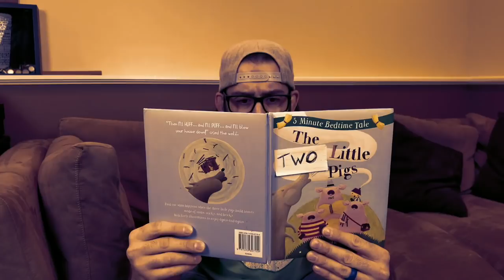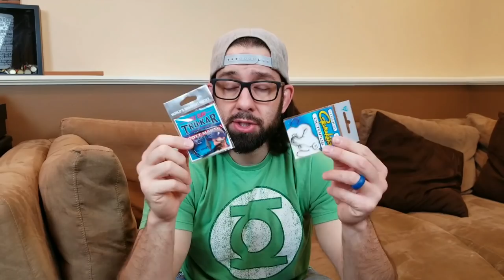LAND MORE FISH | How to Keep Fish HOOKED | KastKing Fishing Feat. DEBOs Fishing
KastKing is your one stop shop fishing for gear. Grab a KastKing reel, a new KastKing fishing pole, fishing line, sunglasses, fishing tools, and fishing tackle bags (just to name a few!)